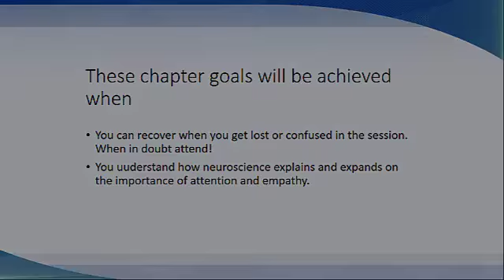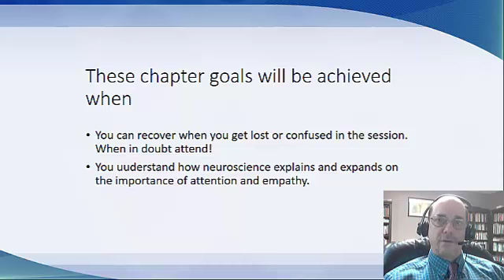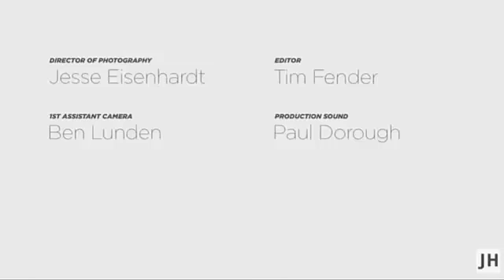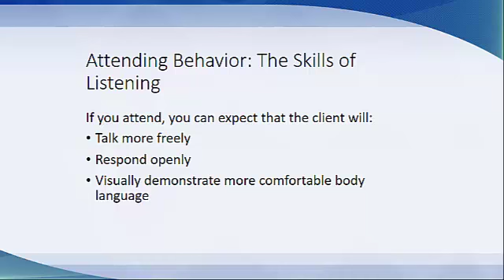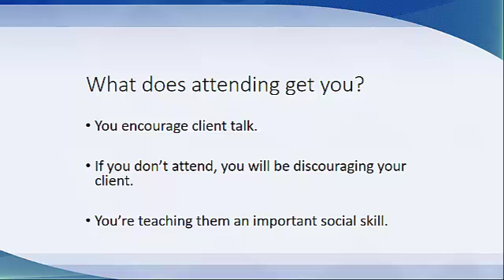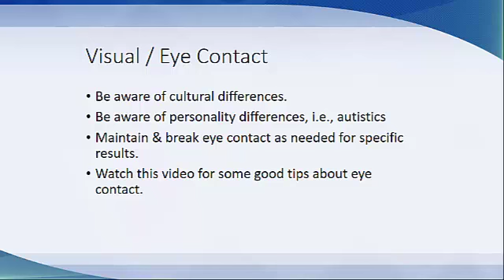Chapter 3, part I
Chapter 3, part I of the Ivey text